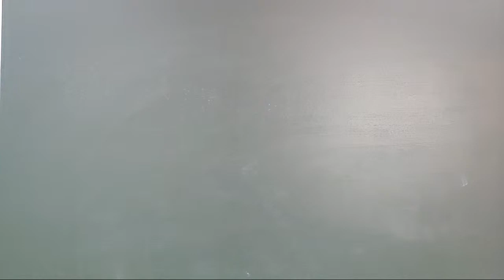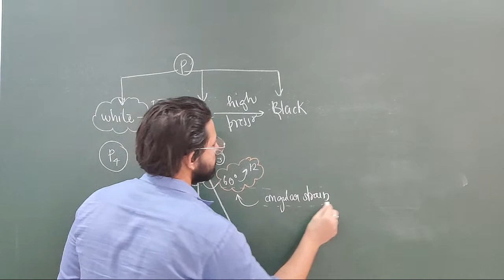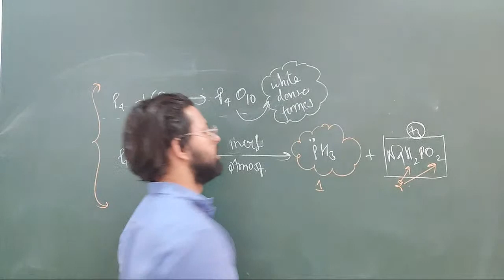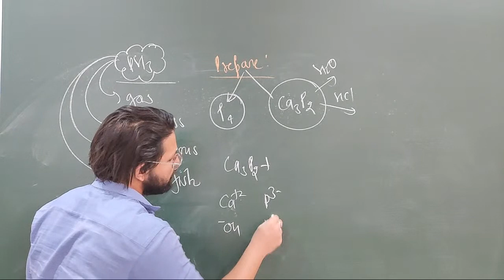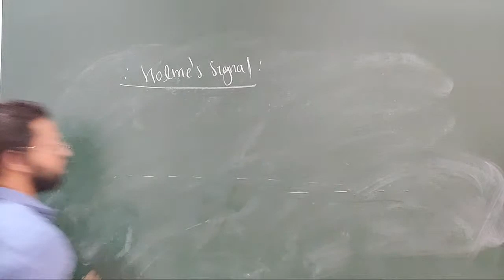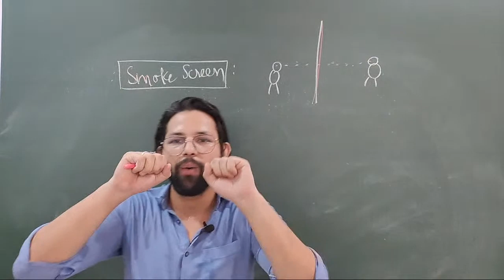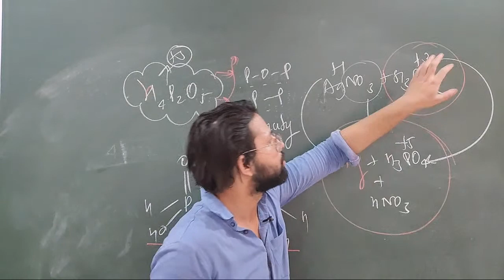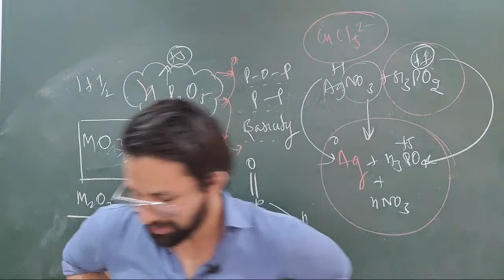PHOSPHORUS & ITS COMPOUNDS | TYPES OF PHOSPHORUS | PHOSPHINE | HOLME'S SIGNAL | SMOKE SCREEN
id=com.edmingle.chemophiliceducation

1 | Naming of Oxo_Acids | Rules of structure_formation |IIT JAM | CSIR NET & GATE

📹🎬Video Editing  and Thumbnail by JAMS 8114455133